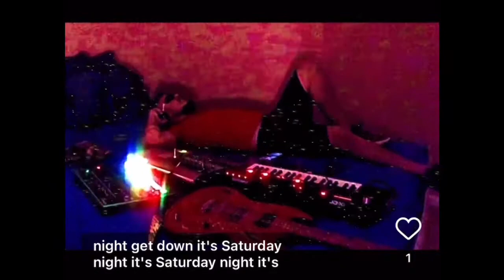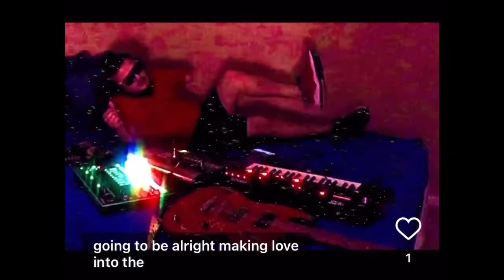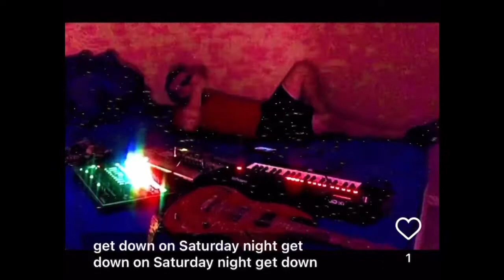Get Down Saturday Night- SexDrive. 2022 -Single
A Launch To - Dinner And A Movie. 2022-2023.

PAT D.G.